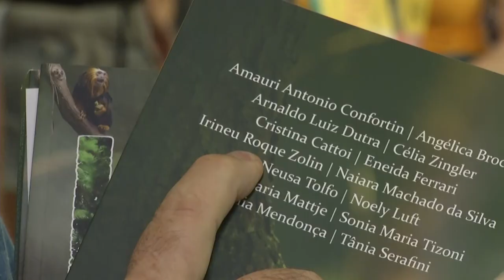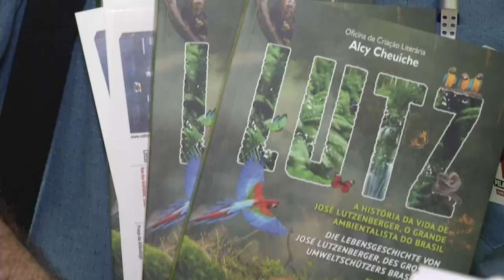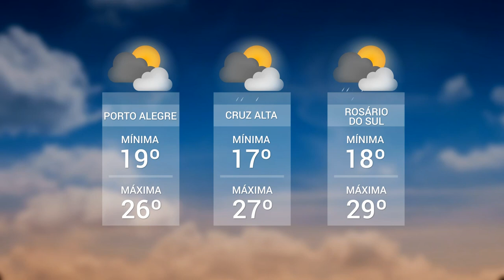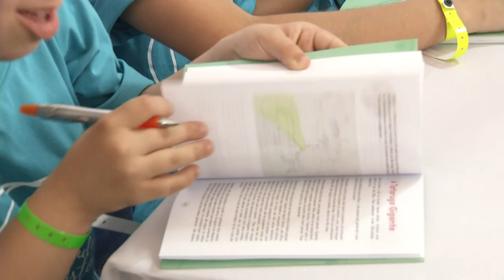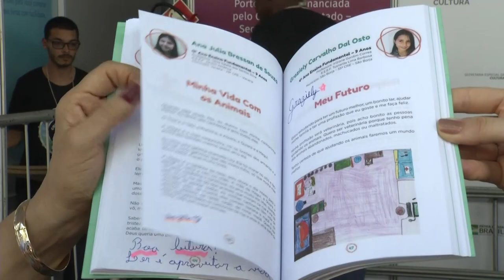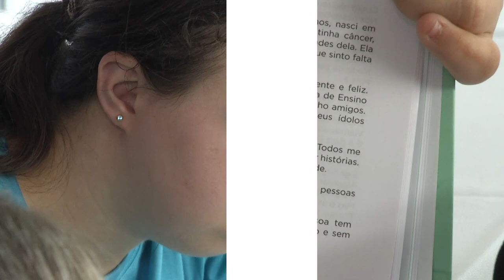Panorama | TVE - Boletim 13:45 - 14/11/19